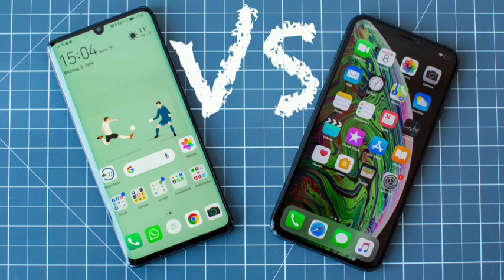Trump ကြောင့်သာမဟုတ်လျှင် apple ကိုကောင်းကောင်းယှဥ်နိုင်ကြောင်းဟွာဝေးပြော